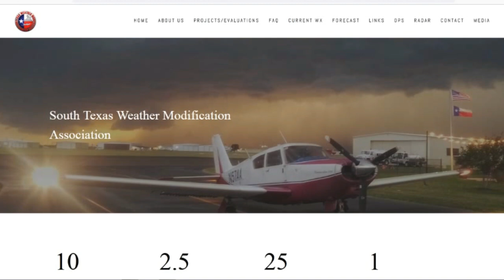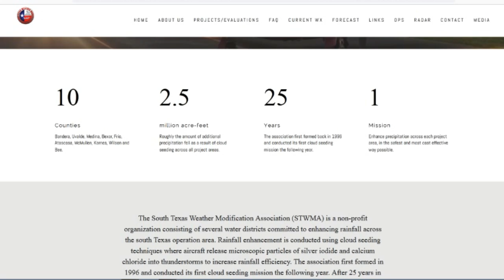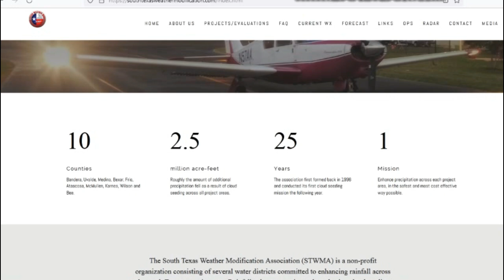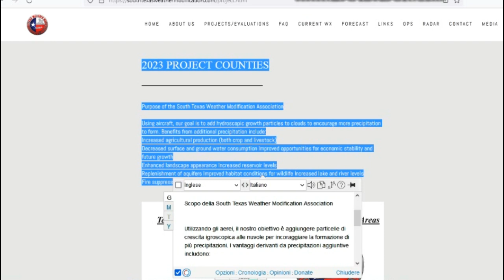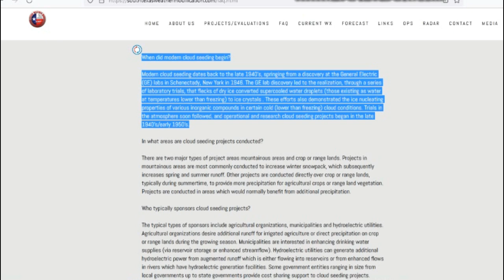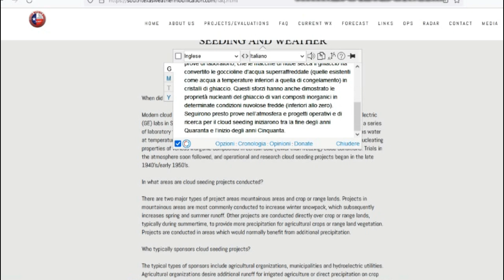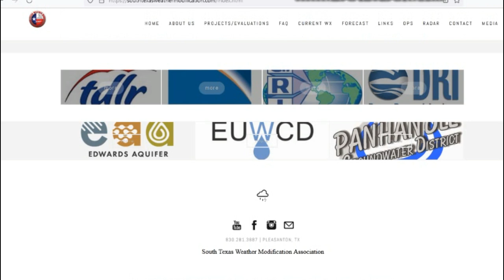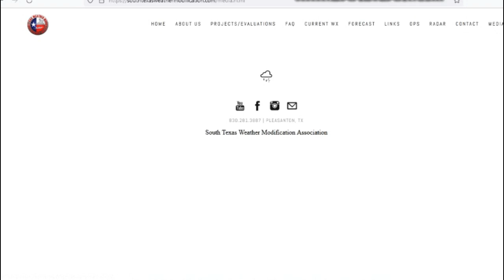L' inseminazione delle nuvole per far piovere non esiste? Altri stati che ne fanno uso cloudseeding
qui il sito in questione ma ce ne sono altri, basta aprire la mente e cercare
Come si fa piovere artificialmente
Il sito South Texas Weather Modification descrive le attività dell’associazione omonima, un’organizzazione non-profit composta da diversi distretti idrici che si impegna a migliorare la precipitazione nell’area operativa del sud del Texas. L’associazione è stata fondata nel 1996 e ha condotto la sua prima missione di inseminazione delle nuvole l’anno successivo1. Utilizzando tecniche di inseminazione delle nuvole, gli aerei rilasciano particelle microscopiche di ioduro d’argento e cloruro di calcio nelle tempeste per aumentare l’efficienza delle precipitazioni Dopo 25 anni di attività, la STWMA, con sede a Pleasanton, continua a svolgere operazioni di seeding su più contee nel centro-sud del Texas
Il sito della South Texas Weather Modification nella sezione FAQ fornisce informazioni aggiuntive sulla semina delle nuvole e la modifica del tempo atmosferico. Ecco un riassunto delle domande frequenti:

    Inizio della semina moderna delle nuvole: La semina moderna delle nuvole ha avuto inizio alla fine degli anni '40, a seguito di una scoperta nei laboratori della General Electric a Schenectady, New York, nel 1946
    Aree di progetto: I progetti di semina delle nuvole vengono condotti principalmente in aree montuose per aumentare il manto nevoso invernale e, di conseguenza, il deflusso primaverile ed estivo. Altri progetti si svolgono direttamente su terreni agricoli o pascoli, tipicamente durante l’estate, per fornire più precipitazioni per le colture o la vegetazione
    Sponsor dei progetti: Gli sponsor tipici includono organizzazioni agricole, municipalità e società idroelettriche, che desiderano aumentare la riserva idrica per l’agricoltura irrigua o migliorare le forniture d’acqua potabile
    Materiali e metodi di semina: Vengono utilizzati due tipi di agenti di semina, a seconda della temperatura del volume di nuvola da trattare. Gli agenti più comuni nei progetti di semina delle nuvole per l’incremento del manto nevoso sono l’ioduro d’argento e l’anidride carbonica solida (ghiaccio secco)

Queste informazioni offrono uno sguardo approfondito sulle pratiche e le tecnologie impiegate nella modifica del tempo atmosferico per migliorare le precipitazioni e la gestione delle risorse idriche.
semina nuvole, General Electric, Schenectady, New York, aree montuose, manto nevoso, deflusso, terreni agricoli, pascoli, organizzazioni agricole, municipalità, società idroelettriche, riserva idrica, agricoltura irrigua, acqua potabile, ioduro d’argento, anidride carbonica solida, ghiaccio secco,
cloud seeding, General Electric, Schenectady, New York, mountainous areas, snowpack, runoff, agricultural lands, pastures, agricultural organizations, municipalities, hydroelectric companies, water reserve, irrigated agriculture, drinking water, silver iodide, solid carbon dioxide, dry ice,